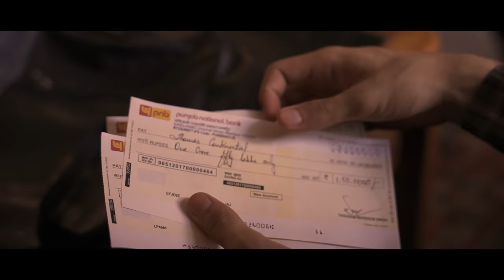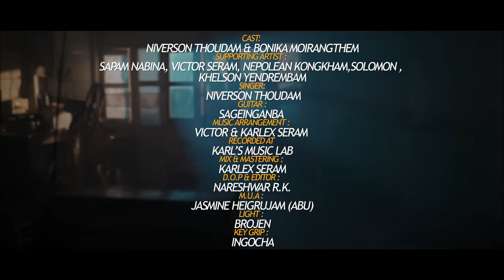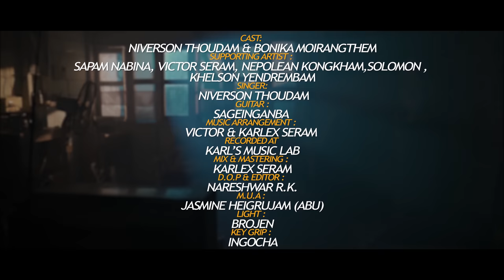BIDAINA PANTHUNG || Niverson Thoudam || Official Music video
Bidaina Panthung:
Under the circumstances of life events, two people stumbled upon each other or do they?
Everything happens for a reason. Why do they meet and what's the outcome? Is it worth living such a life? Find out more above!!!

Thawanmeechak Pictures Production Presents

Introducing: Bonika Moirangthem, Victor Seram
Cast: Niverson Thoudam
Supporting artists: Bonika Moirangthem, Victor Seram, Sapam Nabina, Nepolean Kongkham, Khelson Yendrembam, Solomon Ningthoujam
Vocal/Lyrics: Niverson Thoudam
Guitar: Sageinganba Moirangthem
Mix & Mastering: Karlex Seram
Recorded at Karl's Music Lab
DOP: Nareshwar R.K
Make up: Jasmine Heigrujam
Direction: Michael Huidrom
Lights: Brojen Light

Special Thanks to:
Sonia Samjetshabam, Neekesh Thoudam, Keisham Soveni, Dip Naorem
Lourembam Malemnganba, Ekanda Naorem, Departmental Store (Haobam Marak Keisham Leikai, M.M STORE